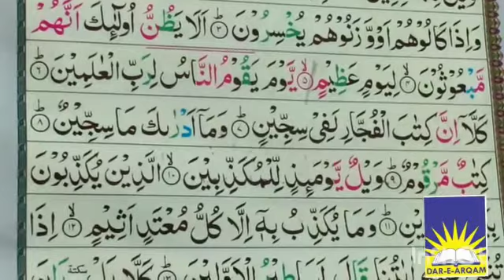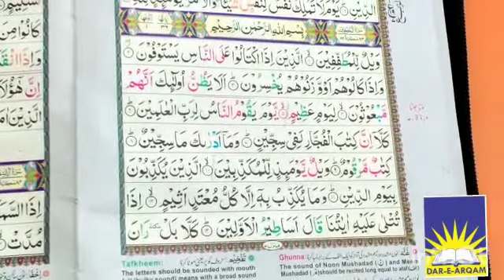Class 2 Quran | week 12 day 3